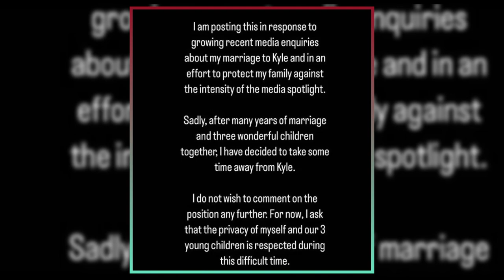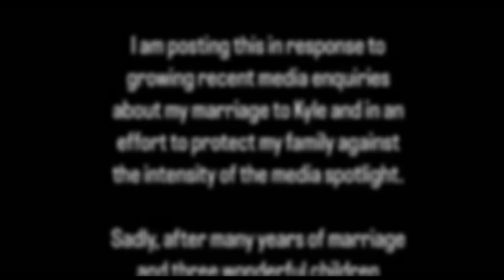Annie Kilner Breaks Up With Kyle Walker After Two Years Of Drama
In this video, we will talk about the shocking split of Annie Kilner and Kyle Walker, who have been married for two years and have three children together. We will also reveal the details of Kyle’s affair with Lauryn Goodman, who gave birth to his fourth child, a baby girl, in August. Lauryn and Annie have been involved in a bitter feud over Kyle’s paternity and his involvement in their children’s lives. Watch this video to find out more about the drama that unfolded between the former couple and their respective partners.